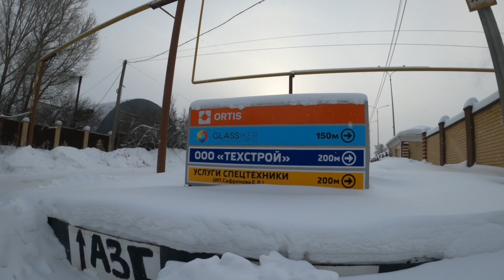ДАЛЬНОБОЙ В 19ЛЕТ, 43тонны по гололёду, уезжаю с Татарстана, Проблемный заезд на выгрузку,прорвёмся!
Завалили меня работой, так что ждите много новых роликов на канале!)
Спасибо каждому за вашу активность на канале 👍  жму руку каждому 🤝

дальнобой
фура
truck
грузоперевозки
работа на фуре
truck driver
фуры
грузовики
работа на грузовике
необычный случай
ремонт грузовиков
лайфхаки дальнобойщиков
шиномонтаж
тюнинг фуры
рейс
дорога
новарка
Новая резина
дальнобой без стажа
на сто
dalnoboy
категория е
russian truck driver
как стать дальнобойщиком
грузовой шиномонтаж 5
замена Акб
ремонт фуры
транспорт
Мерседес Axor
большегруз
дальнобой по россии 2020
дальнобой по России без опыта
колян86
большегруз
12колес
евротраксимулятор
етс
етс2
ets
ets2
вдороге
молодойдальнобой
первый раз за рулём
первая машина
первый рейс
дальнобой 2021